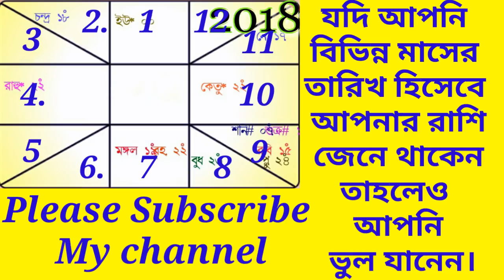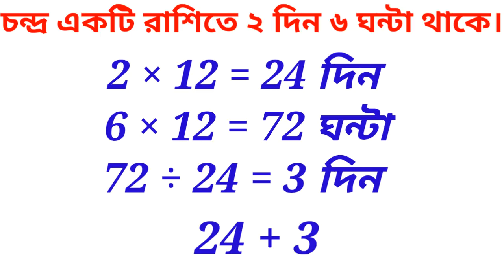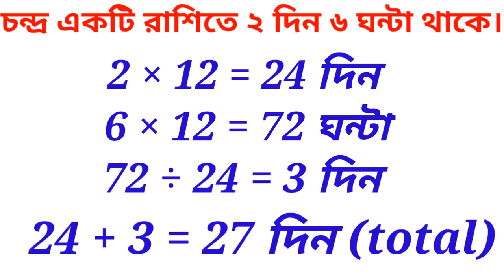রাশি কী? || রাশি কাকে বলে? || 90% মানুষ তাদের রাশি ভুল জানে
রাশি কী? রাশি কাকে বলে?আপনি কী আপনার সঠিক রাশি জানেন?আপনি যদি আপনার নামের প্রথম অক্ষর দিয়ে বা আপনার জন্ম তারিখ হিসেবে আপনার রাশি জেনে থাকেন তাহলে আপনি ভুল জানেন।